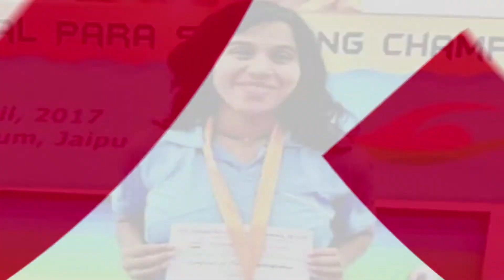Go Headlines: News in 90 Seconds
Koli, Pandher get death in Nithari killing case; Water once in 15 days: A Gujarat exclusive; PAN-Aadhaar link deadline extended